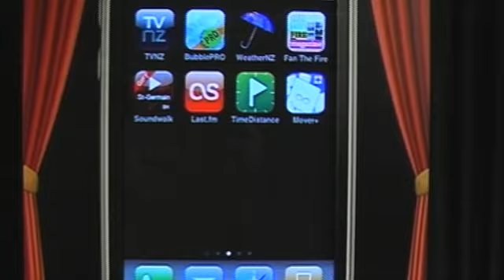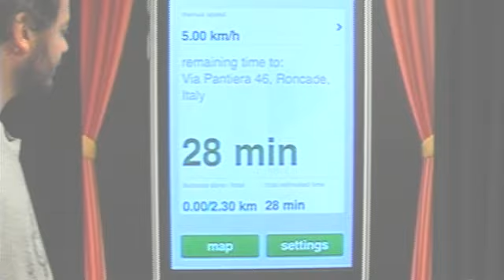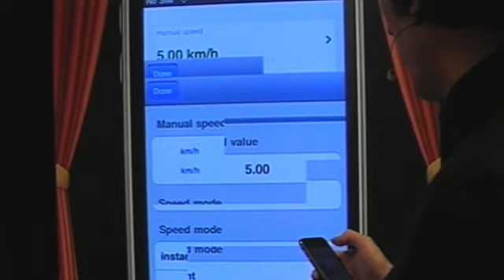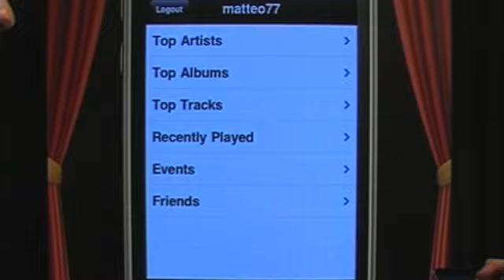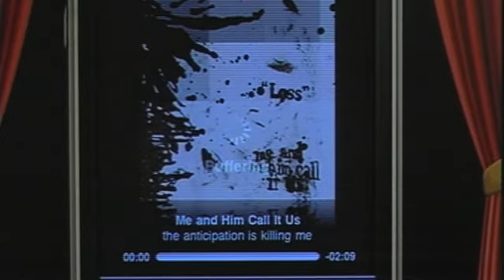IPRS - Day 4 - My Best App by Matteo